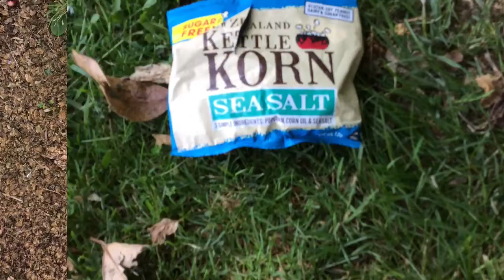A Serious Case of Volunesia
Taryn and Sophie decided to make a positive impact on others by volunteering their time to pick up rubbish around Frankley School.  Thanks for your help girls :)